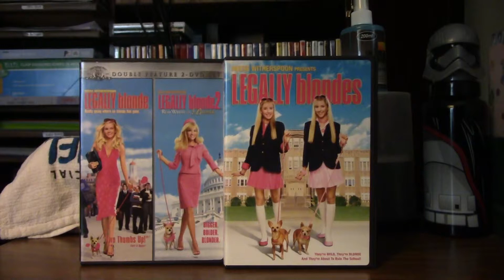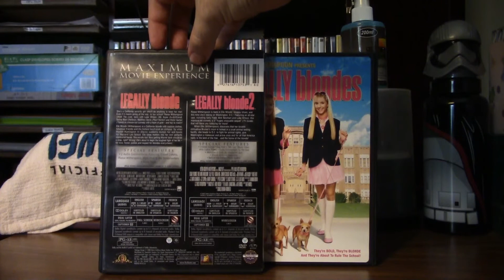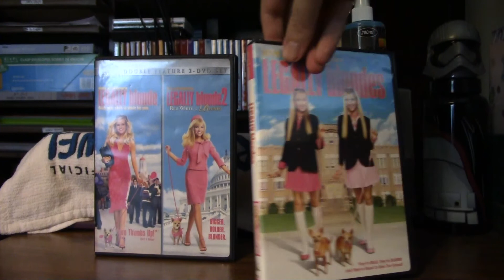Legally Blonde (2001)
Legally Blonde 2: Red, White, And Blonde (2003)
Legally Blondes (2009)